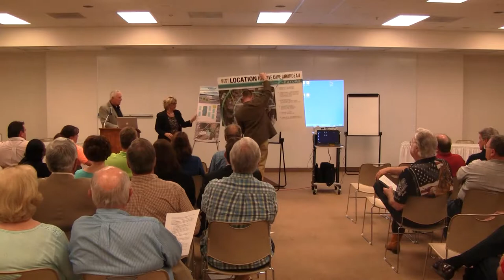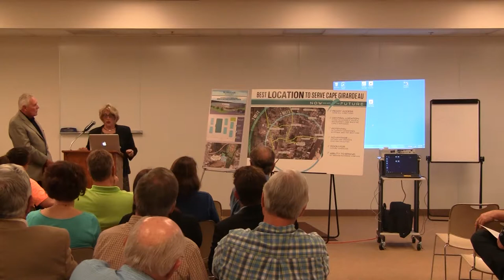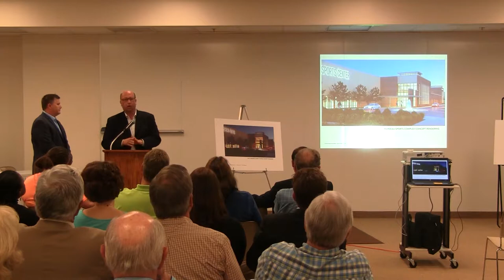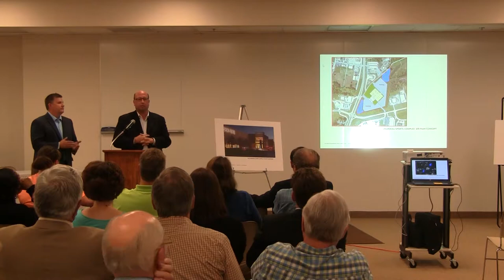Indoor Sports Complex Meetng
Get ready to turn those speakers up and down. We apologize for the audio quality but if you regret missing the meeting, we hope this helps. For more Indoor Sports Complex info, visit cityofcape.org